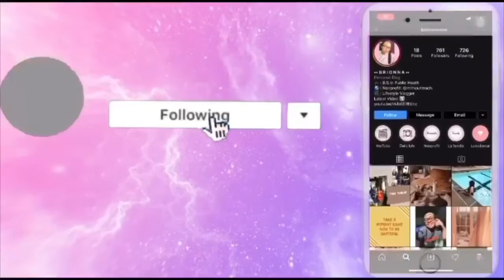DAY IN MY LIFE: Seafood Boil in Quarantine, Cousins bonding, Tiktoks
Hi everyone, its Brionna here 🌿

Come along with my cousins, sister and I while we attempt our first seafood boil and embarrass ourselves making tiktoks lol

You’re not stuck in the house, you’re SAFE in the house!

:::::::::♡ FAQ ♡:::::::::
name: Brionna
age: 24
Birthday: August 18
zodiac sign: Leo
camera: iPhone XR
editing software: imovie

Music in this video
Listen ad-free with YouTube Premium
Song
Body
Artist
Summer Walker
UMG (on behalf of LVRN Records); Kobalt Music Publishing, AMRA, UNIAO BRASILEIRA DE EDITORAS DE MUSICA - UBEM, LatinAutor - Warner Chappell, LatinAutor, ASCAP, CMRRA, LatinAutor - SonyATV, and 11 Music Rights Societies